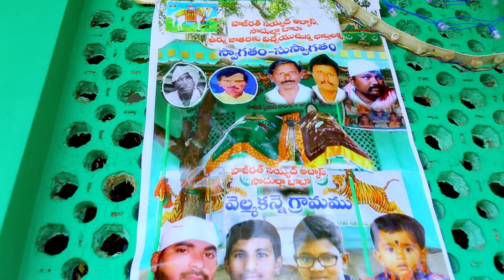velmakanne dharga 2018